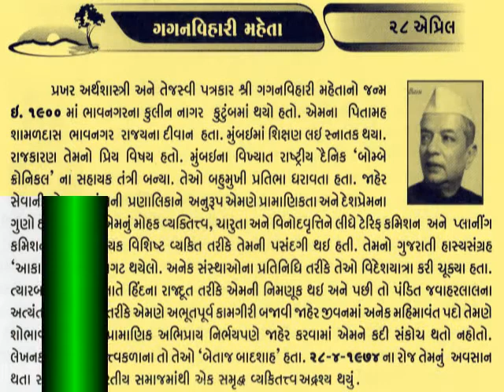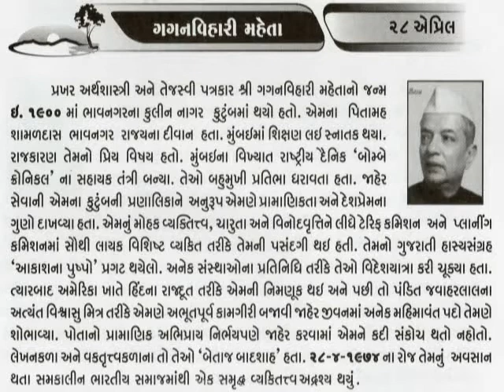28 APRIL ગગનવિહારી મહેતા Gagan Vihari Mehta_આજનો દિનમહિમા-@vasant teraiya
28 APRIL Gagan Vihari Mehta_આજનો દિનમહિમા-માનવપુષ્પોની મહેક-L V JOSHI, JUNAGADH